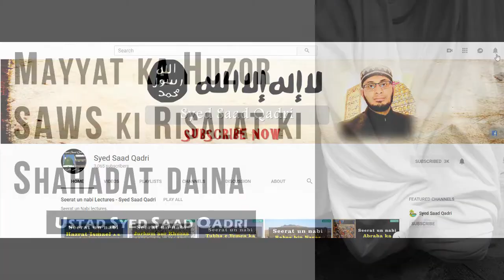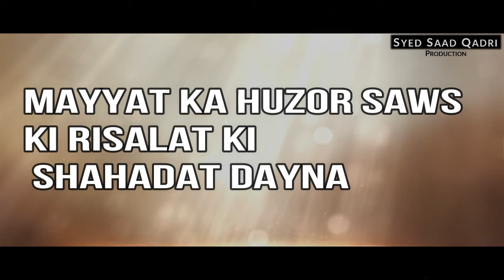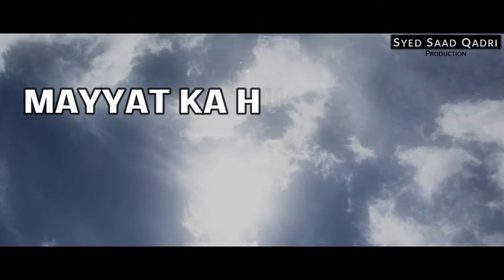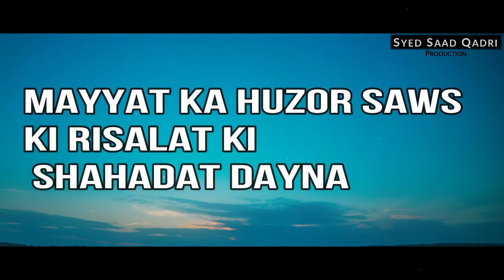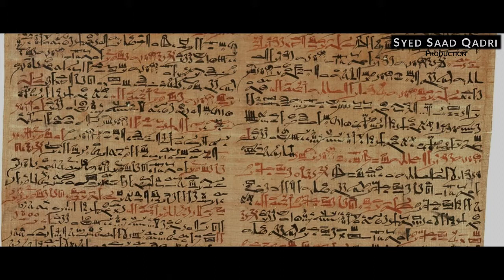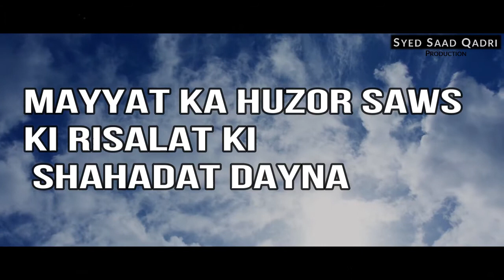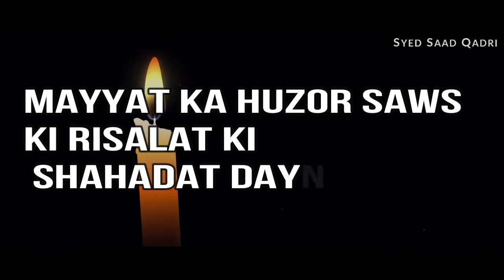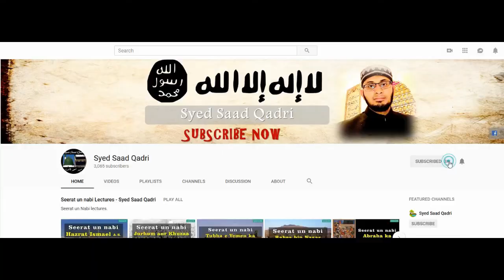Murda ka Nabi ﷺ ki Risalat ki Shahadat daina